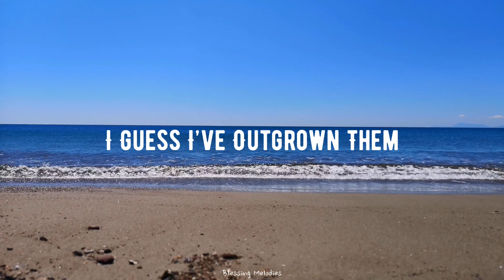Wait On You (Lyrics) – Elevation Worship & Maverick City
• BLESSING MELODIES •
✝️ Psalms 34 " … His praise will always be on my lips …"

🎙 Wait On You (Lyrics):

I don’t believe in fairy tales
I guess I’ve outgrown them
But that doesn’t mean I don’t believe that there’s something bigger than me
Cause I’ve seen it in a hospital room
When the doctor said
Sorry there’s nothing more we can do
Well it wasn’t through

I’ve never seen a pot of gold at the end of a rainbow
But I’ve got a promise I can hold in the middle of the struggle
God if you said it You’ll perform it
May not be how I want You to
But here’s what I’ll do

I’m gonna wait on You
I’ve tasted Your goodness
I’ll trust in Your promise

I know You’ve ordered every step
Yeah, You are the Author
And there’s no predicting what is next
But You hold the future
And all the questions they come second to the one I know is true
You’ve always been true

He will renew your strength
So wait I say